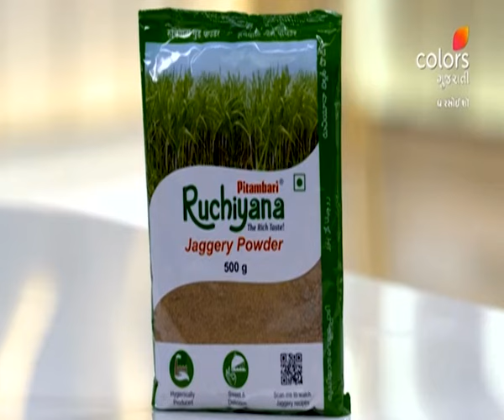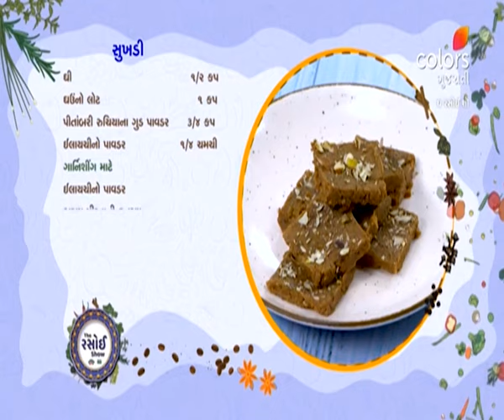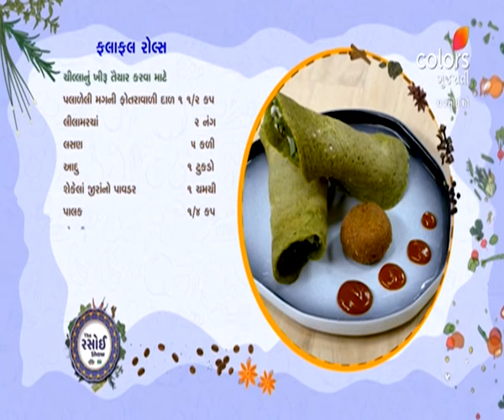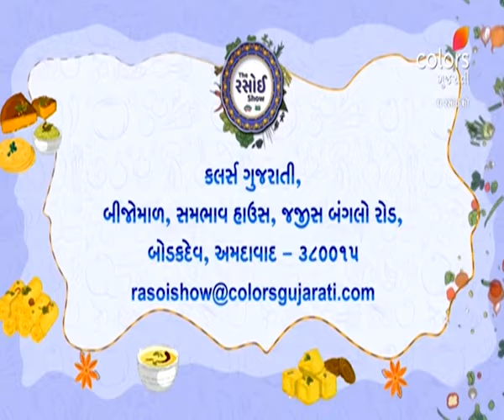Rasoi Show | રસોઈ શૉ | Episode 6172 | 28 July 2023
Sweet and tangy Gujju soup that will make you fall in love with food.